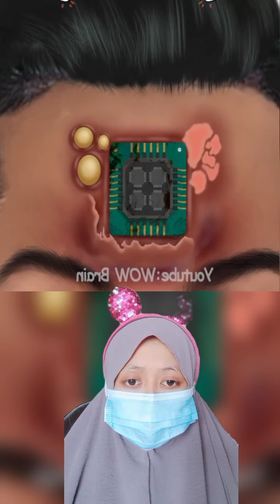Kompilasi Asmr animasi Seru Banget, Yang Phobia kalau tidak kuat jangan nonton ‼️ |Mv